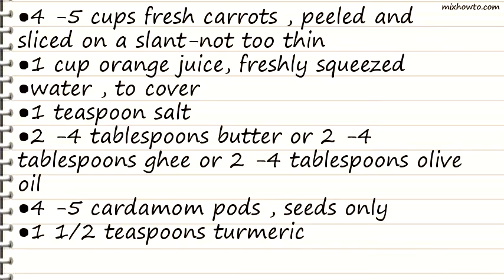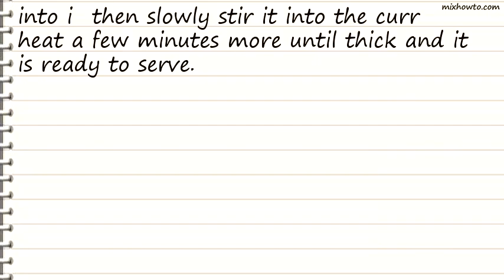Recipe Carrot Curry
INGREDIENTS:
●4 -5 cups fresh carrots , peeled and sliced on a slant-not too thin
●1 cup orange juice, freshly squeezed
●water , to cover
●2 -4 tablespoons butter or 2 -4 tablespoons ghee or 2 -4 tablespoons olive oil
●4 -5 cardamom pods , seeds only
●1 1/2 teaspoons turmeric
●1 1/2 teaspoons mustard seeds
●4 whole cloves
●1 tablespoon cumin seed
●1/4 teaspoon cayenne pepper
●1/2-1 teaspoon curry powder
●3 tablespoons raisins
●1 ripe banana , sliced very thin
●1 1/2 tablespoons cornstarch